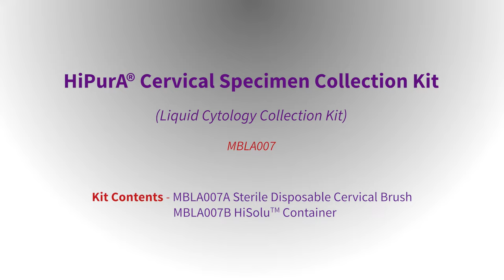HiPurA® Cervical Specimen Collection Kit (Liquid Cytology Collection Kit) MBLA007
HiPurA® Cervical Specimen Collection Kit is an essential tool in sample collection for PAP test. PAP test is a procedure in which a small brush is used to gently remove cells from the surface of the cervix and the area around it so they can be checked under a microscope for cell changes that may lead to cervical cancer. A Pap test may also help find other conditions, such as infections or inflammation.